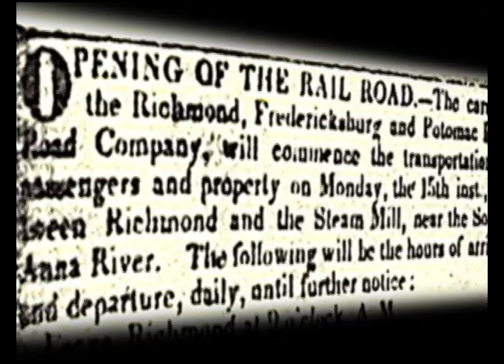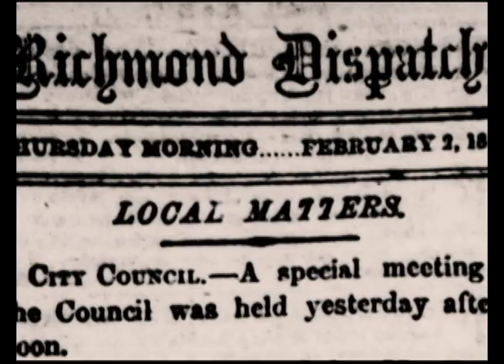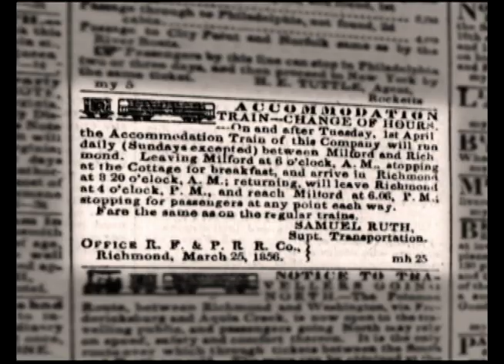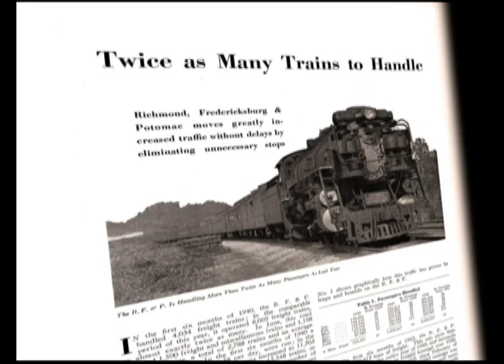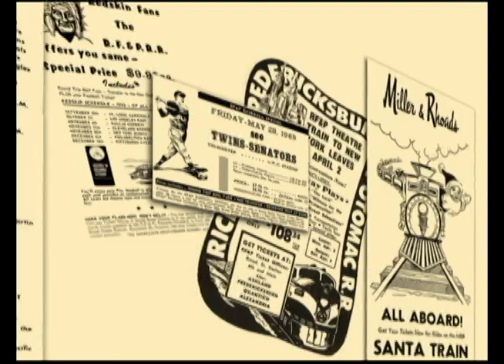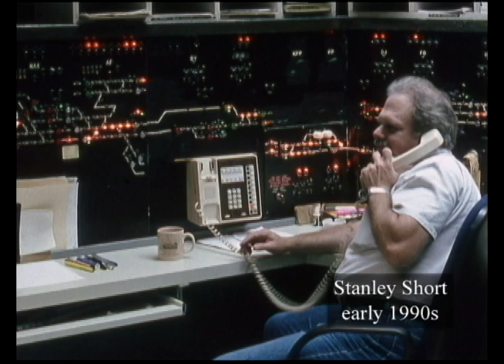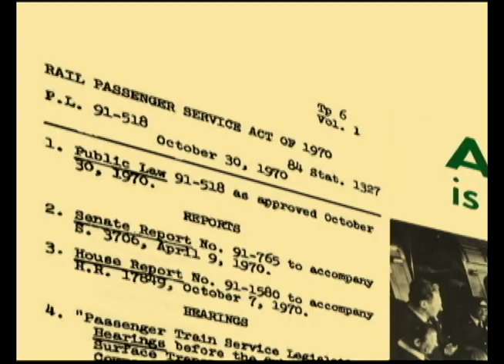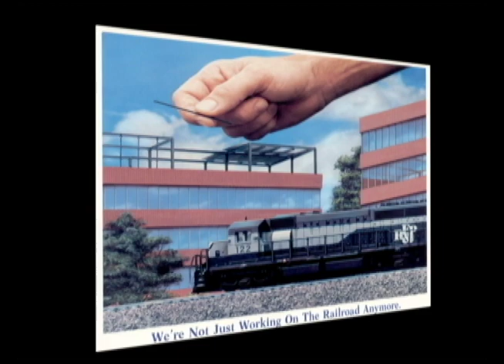All Aboard! The History of the Richmond, Fredericksburg & Potomac Railroad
The Richmond, Fredericksburg & Potomac Railroad was the sixth railroad to be chartered in the commonwealth, receiving exclusive rights from the General Assembly to connect Richmond and Fredericksburg to the Potomac River steamboat lines. RF&P played a key role in the Civil War and World War II, after which it modernized from steam engines to diesel locomotives. Over the course of its 157-year history the company acquired significant amounts of property along its route, including a number of acres in Henrico County — land that is now home to Glen Allen Stadium at RF&P Park. Though its trains no longer run through the heart of Virginia, the RF&P remains embedded in the history of the communities it touched and in the imagination of the people it served.